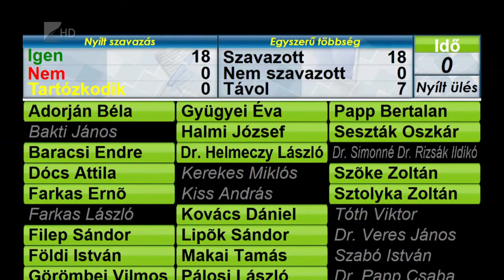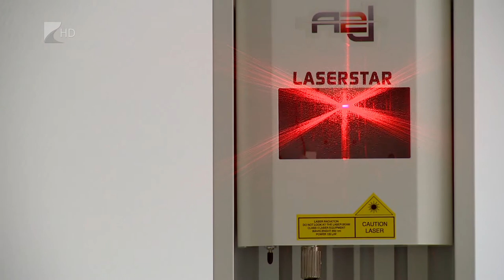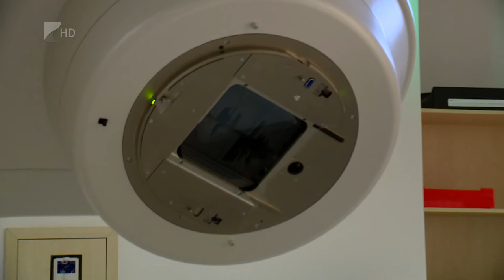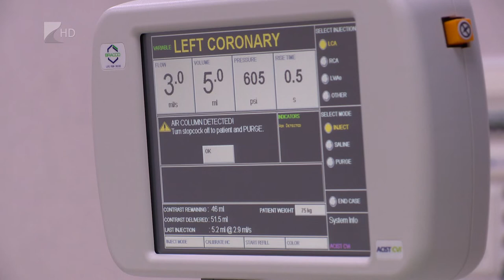35 perc - 2022.10.17.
Témák:

1. Megyei Közgyűlés – Vasúti fejlesztésekről és gyermekvédelemről is szó volt pénteken.
2. Adóügyi változások – Szükséges volt a KATA adónem szigorítása.
3. Nem halálos ítélet – Mellrák elleni sétát szervezett a Jósa András Oktatókórház.